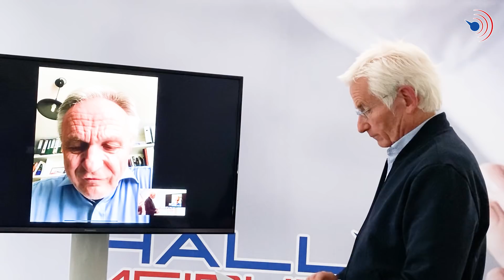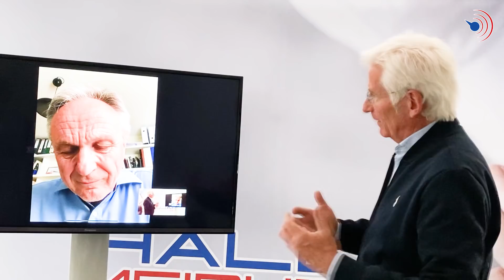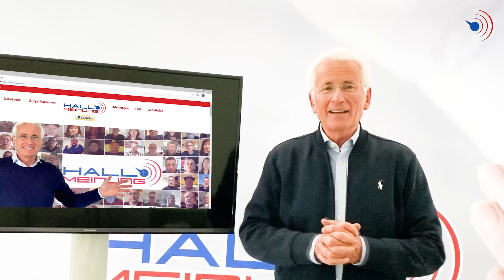Menschen mit akuten Erkrankungen kommen aus Angst nicht mehr in die Praxen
HNO-Arzt Dr. Josef Thoma berichtet darüber, dass viele Menschen mit ernsten, akuten Erkrankungen Angst haben und deswegen nicht mehr in die Praxen kommen. Außerdem findet er, dass die Medien nicht vielseitig berichten, sondern sich als eine Art Regierungssprecher betätigen. Für ihn ist klar: Die Menschen sterben nicht am Virus, sondern an der Therapie.
Zum Thema Gesichtsmasken sagt er: Masken schützen das Gegenüber, aber zu lang getragen, schädigen sie den Tragenden.
Schaut, was er sonst noch berichtet...

Info: Das Gespräch fand am 27.04.20 statt.

Einer für Alle - Alle für Einen!
HALLO MEINUNG steht für Solidarität!

HALLO MEINUNG will und wird, mit der Unterstützung eines jeden Einzelnen, Deutschland verändern, damit die Bürger sich wieder wohl fühlen.

Übrigens: haben Sie schon mal darüber nachgedacht, bei uns Fördermitglied zu werden und unsere Idee zu unterstützen?
Oder möchten Sie eventuell etwas für uns spenden? Beides hilft uns sehr, bei unserer Arbeit für mehr Meinungsfreiheit und Demokratie.
Hier finden Sie wichtige Infos zu HALLO MEINUNG und auch unsere Kontoverbindung
Falls Sie uns über Paypal eine Spende zukommen lassen möchten, geht das einfach

Wir freuen uns über Ihre Unterstützung. Herzlichen Dank.
Ihr Peter Weber und Team

HALLO MEINUNG. Wir bewegen Deutschland!